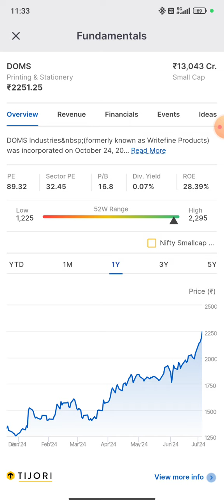DOMS Industries 🙏 Multibagger Stocks 🙏 Long Term Investment Stocks 🇮🇳🙏 🙏